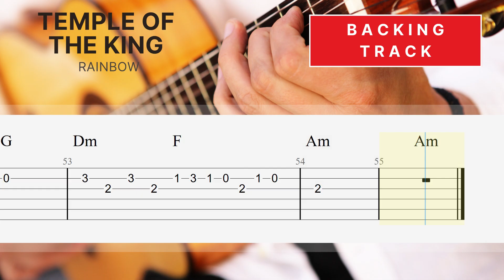( Guitar Backing Track ) Temple Of The King - Rainbow | SUPER EASY Fingerstyle Guitar Lesson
Whatever your goal is, jam session with backing track will definitely help you get quickly.

Jam session with backing track is powerful learning tool that will help you extend your stockpile of licks and fills and develop your improvisational skills.